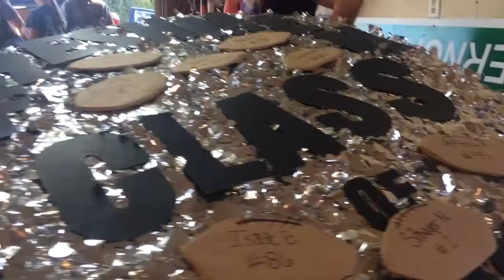September October vlog